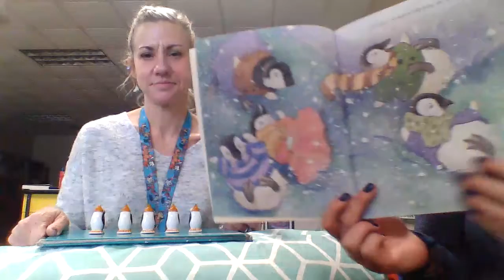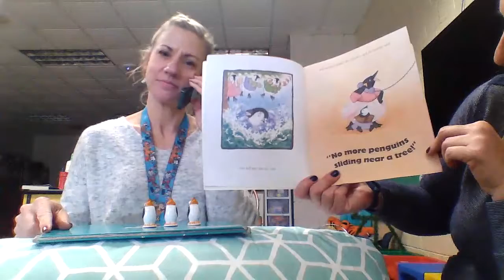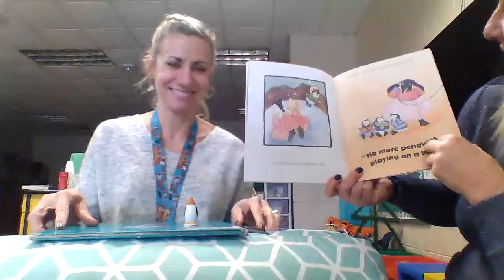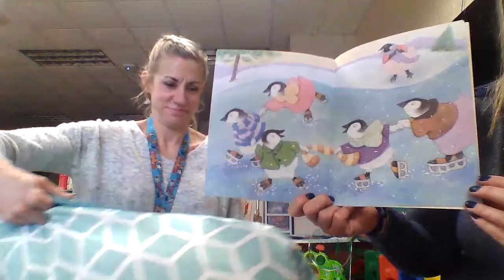5 Little Penguins